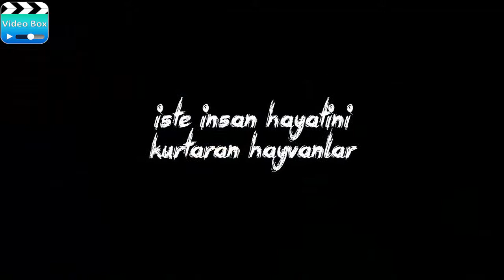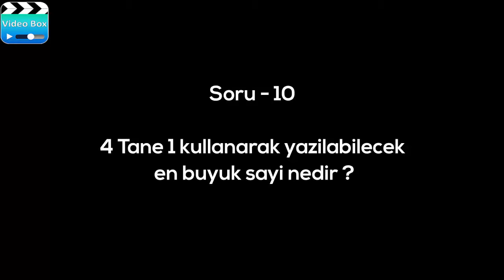Hayat Kurtaran Hayvanlar